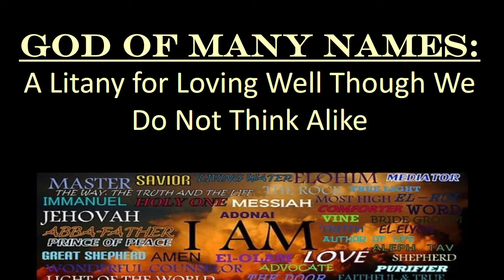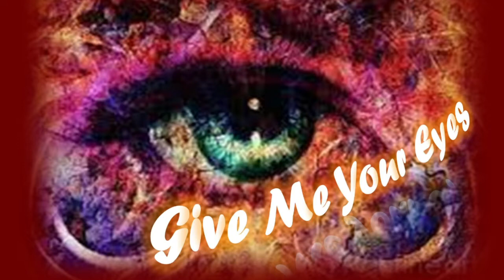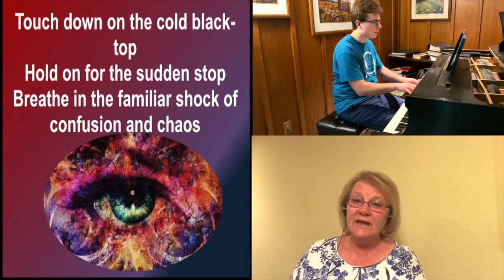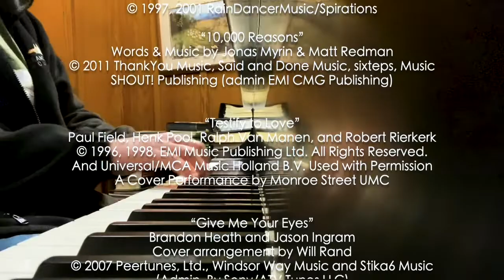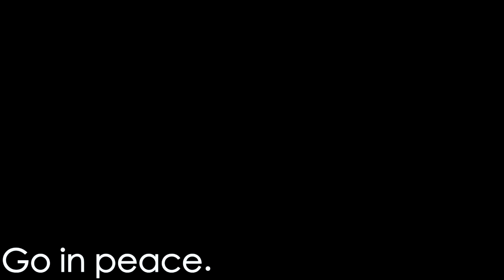Worship 11-8-20 "A Worthy Life"